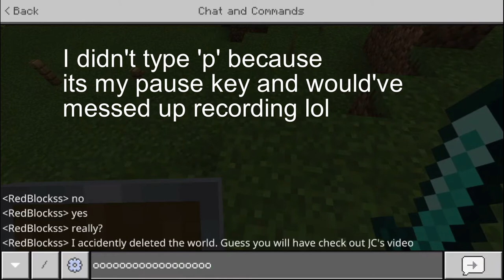How to get started in your Survival World!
In this video I walk you through the steps to get set in your survival world! The early days are always grindy and kind of scary, so here's a video teaching you how to do that. The video is this long because there are a lot of things to do before you're set.

The video is a little bit late, because this was a new type of video for me to match the visuals with the audio was tough enough and the editing was a nightmare! Also I wanted a little break, but I AM BACK!

If you want any specific type of advice, here are the timestamps-

0:00- Answers to some questions
1:29- Intro
3:02- Name your world
3:52- Day 1
8:45- Day 2
11:46- Dealing with food
14:51- Explore!
17:00- Getting Diamonds
21:18- Doing enchantments
24:01- Diamond equipment
28:05- Setting up explosions
30:54- Chillax
33:55- How to netherite
33:51- FULL NETHERITE!!
39:02- Outro